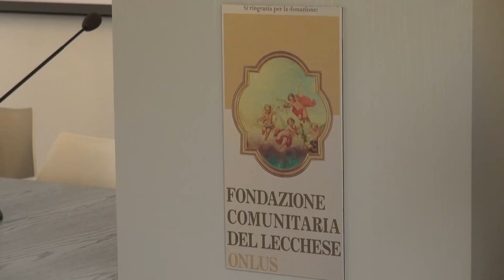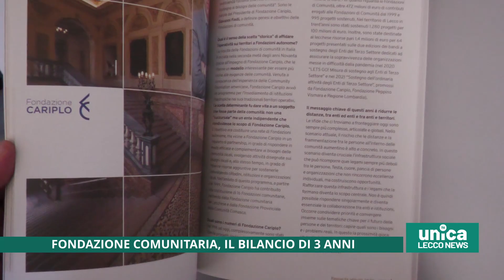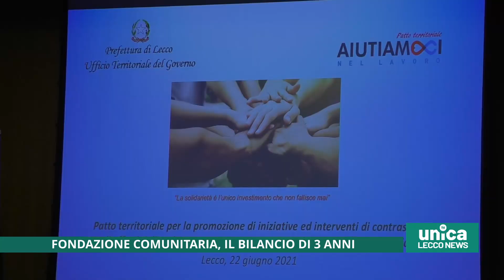Fondazione comunitaria, il bilancio di 3 anni di lavoro